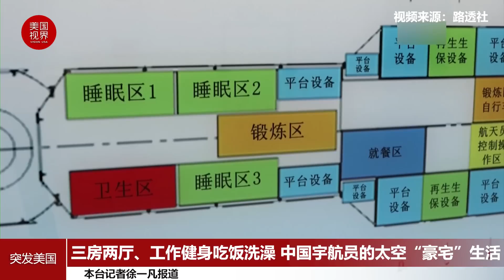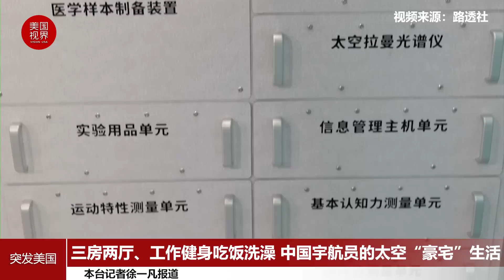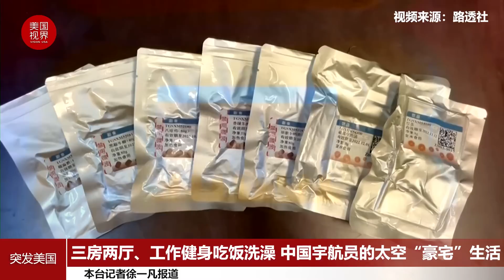三房两厅、工作健身吃饭洗澡 中国宇航员的太空“豪宅”生活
三名中国宇航员现在已经在中国正在进行建设的天宫空间站的核心舱上安顿好他们临时的家，他们正在执行为期三个月的任务，三人享受着比以前许多航天器中所见到的更宽敞的生活区。

在一个新的环境中开始生活时，建立家园总是第一步。

目前在地球上空约400公里的轨道上，三人居住在一个150立方米的太空 "豪宅 "中，这引起了国际社会的广泛关注。

空间站副总设计师柏林厚说，空间站完全建成后，将有三名宇航员定期驻扎在那里。

这意味着，在可能的轮班期间，空间站内可能同时有六名宇航员，这就要求飞船为宇航员提供足够的工作和生活空间。
核心舱和实验舱中还有两个淋浴间，以及一个指定的 "健身房 "区域，供宇航员锻炼身体。目前的三模块空间站组合可能在未来进一步扩展为四模块的十字形组合。

作为中国空间站的第一批居民，聂海胜、刘伯明、汤洪波三人在进入核心舱后有很多任务要做。中国载人航天工程副总设计师杨利伟上周五在北京大学说，仅就螺丝而言，就有大约1000个螺丝等待拆除。

相关官员介绍，宇航员在第一周的主要任务是安装设施，包括信息通信、生活、餐饮和卫生设施，以便为在轨道上的长期居住奠定基本基础。之后，宇航员将进行空间科学实验和在轨训练，特别是舱外活动。

地面支持系统也是核心舱 "天河和"的精确复制，在确保核心舱的正常在轨运行方面发挥着重要作用。
天和核心舱总长度为16.6米，最大直径为4.2米，起飞质量为22.5吨，是中国研制的最大的航天器。较小的圆柱形部分直径为3.35米，是航天员工作后生活和休息的地方。该部分有独立的卧室，一个浴室，健身设备和那些用于太空-地球视频通话和电子邮件的设备。

宇航员在较大的圆柱形部分执行在轨任务，该部分的直径为4.2米，整个舱内的运行情况可以通过那里的屏幕进行监控和检查。

它还有一个用餐区，一个供宇航员检查身体状态和健康状况的区域，以及一个进行科学实验的区域。在 "天和 "号上建立了多件设备，用于在轨科学实验。在较大的圆柱形部分设计精细的设备是为了支持航天员在舱内和舱外的操作和实验。
在核心舱呆了一晚上后，三人于上周五上午安装了Wi-Fi。宇航员随后将从货运飞船上卸下日常用品，并将更多设备搬到核心舱。宇航员还可以享受到精选的美味食品，包括120多种不同类型的菜肴，其中包括一些传统的中餐选择。

中国载人航天工程航天员系统的总设计师黄伟文说，宇航员饮食按星期派，这意味着他们不会在一周内重复吃同样的食物。四次任务中为12名宇航员提供了他们最喜欢的食物。这次还为空间站配备了一个厨房和微波炉。所以有比以前更多的方法来加热食物。宇航员们可以在他们需要的时候吃到热的食物。

中国于上周四成功发射了神舟十二号载人飞船，将三名宇航员送往空间站核心舱天和号，执行为期三个月的任务，这是迄今为止中国太空计划中停留时间最长的一次。

这是中国的第七次载人航天任务，也是中国空间站建设期间的第一次。据中国载人航天工程局称，天舟三号货运飞船和神舟十三号载人飞船也将在今年晚些时候发射，与天和对接，然后另外三名宇航员将开始为期六个月的在轨停留。在今年的五次发射任务之后，中国计划还有六次任务，包括发射 "问天 "和 "梦天 "实验室。